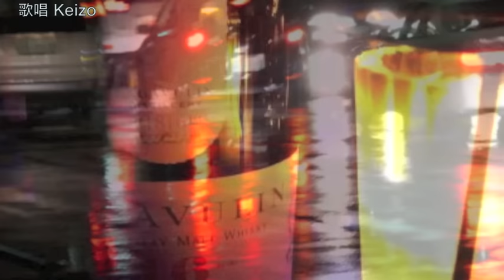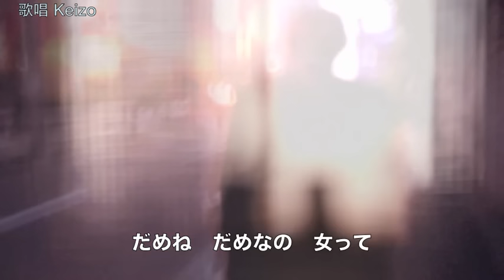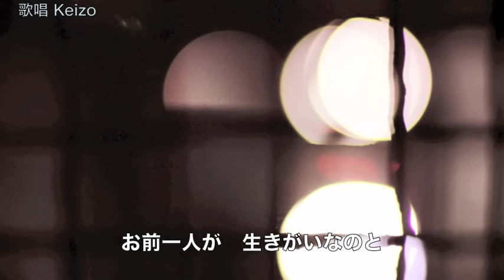このままで／北上健 cover Keizo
2016年2月3日発売！　北上健さんの「このままで」を唄わせていただきました。　作詞：作曲：横内淳